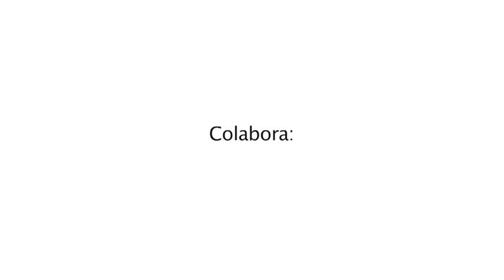Entrega de Premio de Ensayo José María Laso 2015 [Mieres, Asturias]